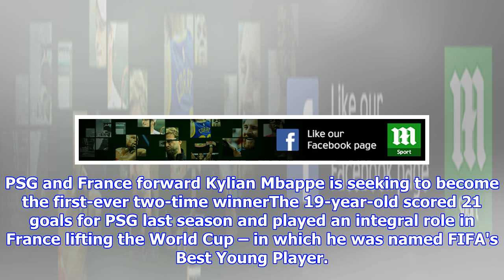Mbappe and Premier League starlets on shortlist for 2018 Golden Boy.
PSG forward is seeking to become the first-ever two-time winner of the awardThe prestigious award is presented to the best young player under 21 Past winners include Wayne Rooney, Lionel Messi and Paul PogbaBy David Wood for MailOnline Published: 13:31 EDT, 1 October 2018 | Updated: 14:17 EDT, 1 October 2018 World Cup winner Kylian Mbappe is joined by four Premier League starlets in the 40-man shortlist for the 2018 Golden Boy award. The prestigious award, presented to the best young player under the age of 21, has been handed out by Italian sports newspaper Tuttosport since 2003. Paris Saint-Germain forward Mbappe is seeking to become the first-ever two-time winner, having collected the award last year. PSG and France forward Kylian Mbappe is seeking to become the first-ever two-time winnerThe 19-year-old scored 21 goals for PSG last season and played an integral role in France lifting the World Cup – in which he was named FIFA's Best Young Player. He faces competition from Liverpool ...